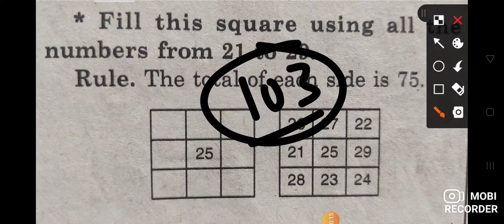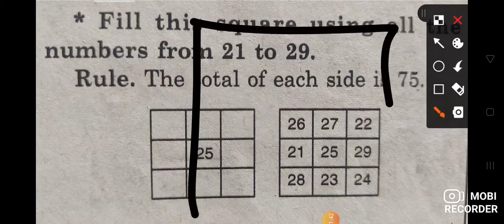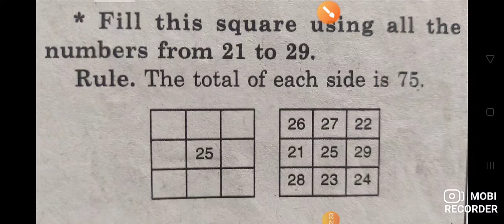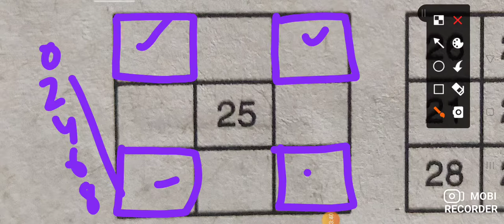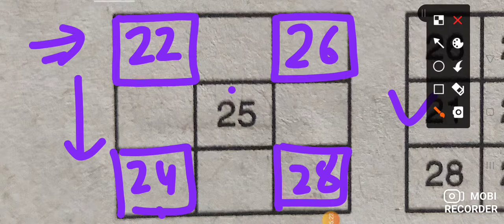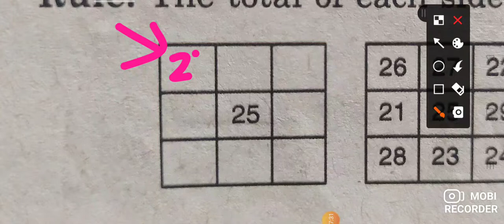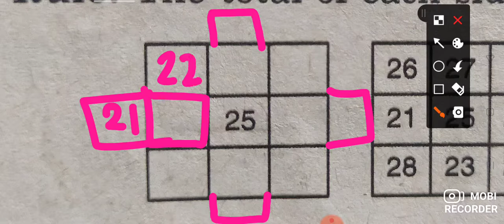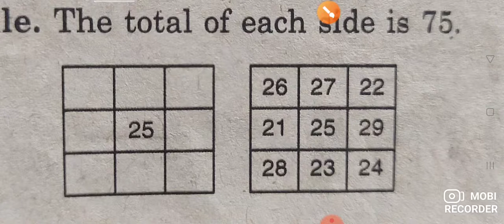2ND magic square // Maths magic page number 103 // 5th class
NCERT mathematics with MAnu Thakur